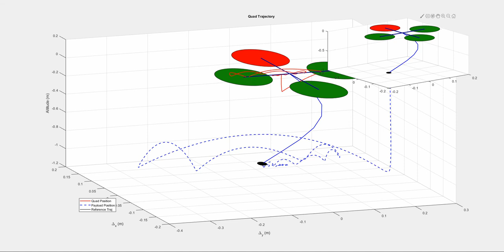QuadCopter Stabilization relative to Payload Swing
Stabilization of the quadcopter using a  geometric controller with a cable suspended payload. The cable has mass/inertia and the simulation shows a MATLAB/Simulink implementation of the process.